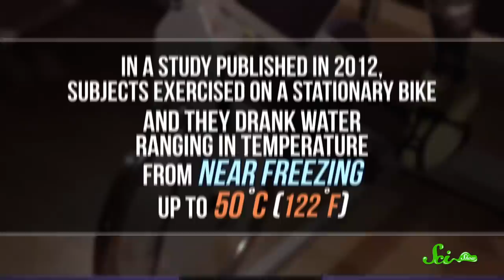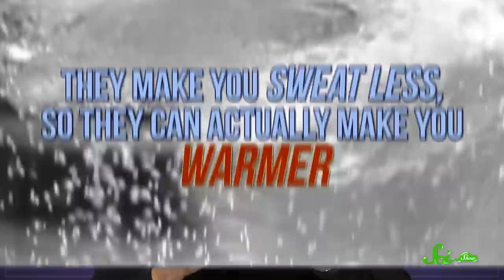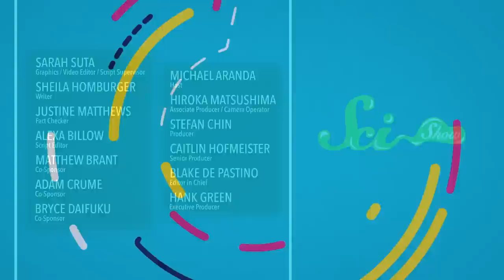Can a Hot Drink Cool You Down?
In some arid parts of the world, people cool off by drinking hot beverages. Can a hot drink on a hot day really cool you down?